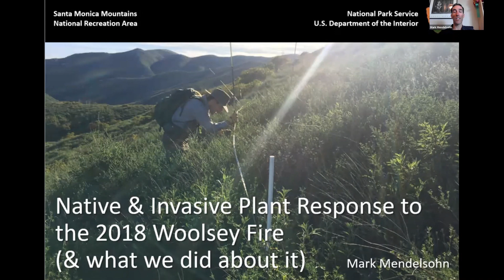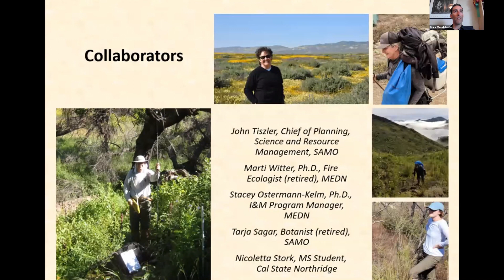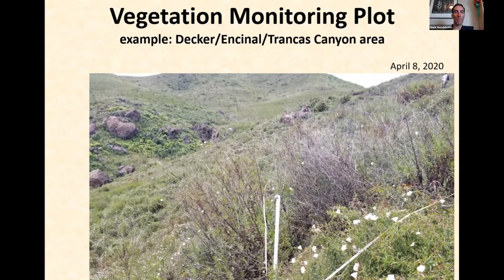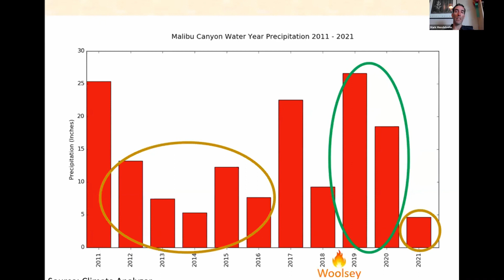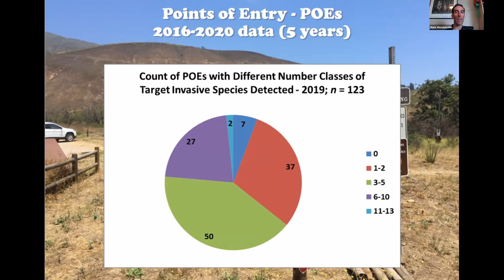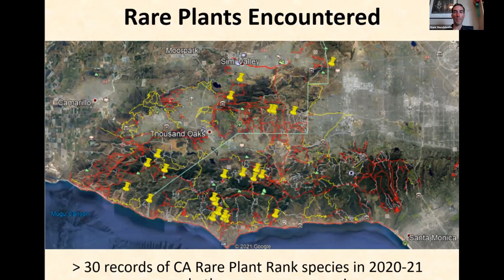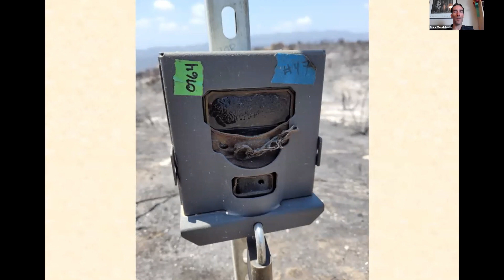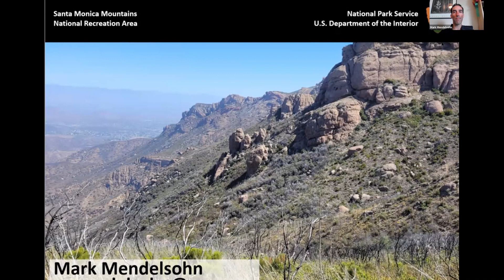Native and Invasive Plant Responses to the 2018 Woolsey Fire (and What We Did About It)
The Woolsey Fire (and other co-occurring fires!) burned over half of the natural lands in the Santa Monica Mountains & Simi Hills in November 2018, creating opportunities for recovery, invasion…and research! We knew many of our fire-followers would sprout following the burns, but we did not know how abundant rain, re-emerging drought, and even additional fires would sculpt the post-fire landscape. Therefore, we more than doubled the number of native and non-native vegetation monitoring plots that we studied, and increased our native plant nursery and restoration efforts by leaps and bounds.

Mark Mendelsohn Bio: Mark Mendelsohn is a botanist for the National Park Service at the Santa Monica Mountains National Recreation Area. Mark is a native of Ventura County who received his education from Cal Poly San Luis Obispo, San Diego State University, and several amazing botanists and wildlife biologists. Mark has been working with the flora and fauna of the Santa Monica Mountains & Simi Hills for 10 years, following prior biological research and consulting for the US Geological Survey and private firms.

Santa Barbara Botanic Garden's 9th Annual Conservation Symposium (2022)